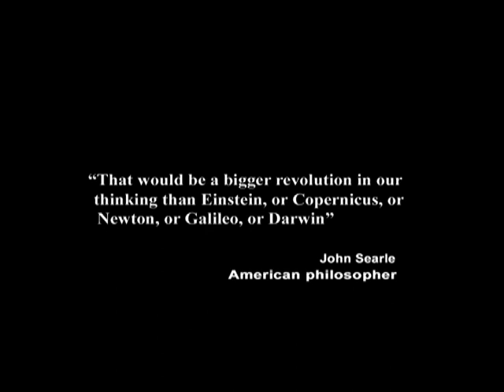36. A Completely Unconscious Will is Not a Free Will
In this episode of Exploring the Illusion of Free Will, taped on September 6, 2011, producer and host George Ortega explains that because the data upon which we make decisions is stored in a part of our brain that we are not conscious of, and the decisions must therefore be made by that same unconscious part of the brain, free will is impossible.